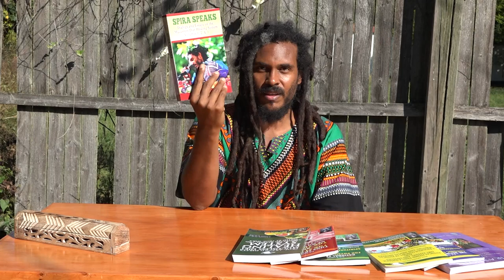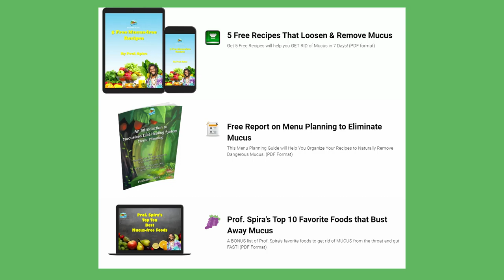HOW TO GAIN WEIGHT NATURALLY ON THE MUCUSLESS DIET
More than 22 years ago, Prof. Spira found himself trapped in a cycle of poor health—over 300 lbs., exhausted, enduring daily migraine headaches, and struggling with sleep apnea.

Conventional medicine offered no solutions, and he was desperate for change. Then, he discovered Prof. Arnold Ehret’s Mucusless Diet Healing System, and everything changed.

Through transition dieting, cleansing, and rational fasting, he embarked on a transformative and inspiring journey.

Prof. Spira lost over 100 pounds and reversed his symptoms, emerging healthier and more energized than ever. Now, he’s sharing the life-changing knowledge he gained to help others on their own journey to better health.

If you're struggling with mucus congestion, fatigue, or sinus issues, this system is your key to lasting relief, and Prof. Spira is here to help guide you every step of the way.